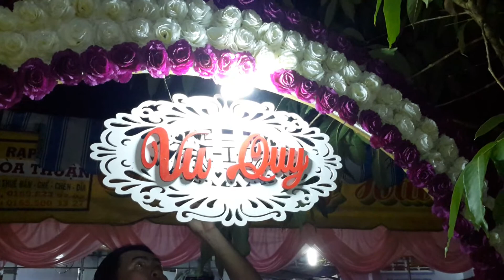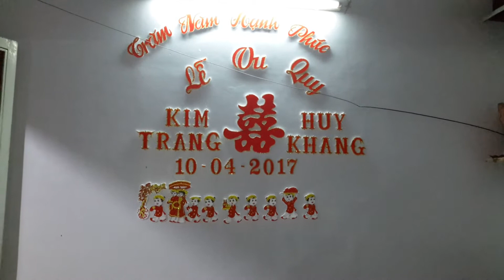ĐÁM CƯỚI KIM TRANG & HUY KHANG XÃ NGỌC CHÚC GR KG 10 04 ÂL 2017 phần 1 trên 16